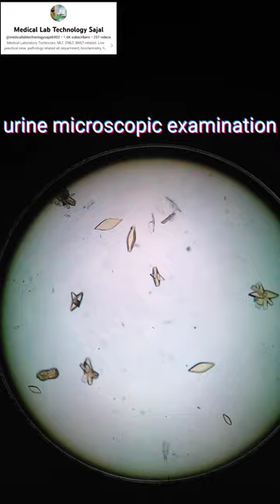Large uric acid crystals under microscope | crystals in urine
Uric acid is a waste product that’s in your blood. Your body produces uric acid when it breaks down chemicals called purines. Most uric acid dissolves in your blood and passes through the kidneys. It leaves your body in your urine.

If the stones are very small, they may pass out of your body in your urine without too much pain. But if they don’t pass, they cause urine to back up in the kidney, ureter, bladder or urethra. That’s when you get pain and other symptoms.

If you don’t drink enough water, you have a higher chance of developing uric acid stones and other kidney stones.

Credit to:-🥰
Apps details : Photo and video editor - Canva

Mobile details : 📱
Redmi Note 9 Pro (Aurora Blue, 4GB RAM, 64GB Storage) - Latest 8nm Snapdragon 720G & Alexa Hands-Free Capable